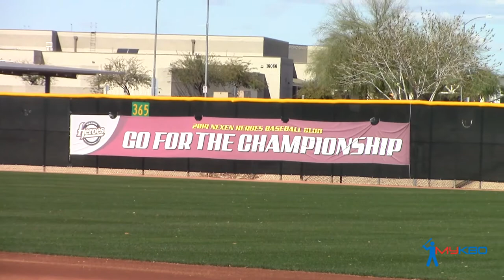MyKBO in Arizona: Nexen Camp Day 1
MyKBO stopped by Nexen's camp to briefly get a glimpse of Vinny Rottino in the cage.

or @MyKBO